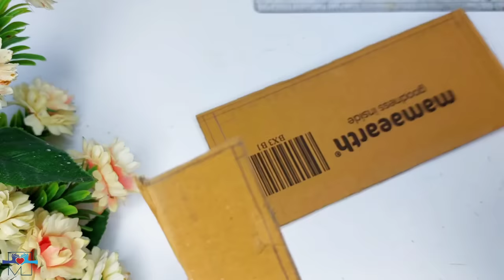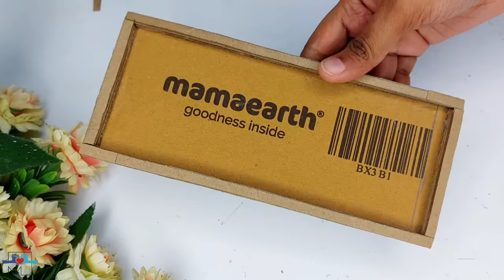Convert Waste Bottle & Cardboard into Expensive Set | Salt & Pepper set | Dining table Decor DIY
In this video I am sharing how I Made salt and pepper set with Unique tray in tribal look

Gear used-

•RING LIGHT
•BOYA MIC

Chalk paint

Skewer Sticks

Wooden Sticks

Silicon glue

MACRAME ROPE

FEVICOL SH

WALLPAPER WHITE

WALLPAPER GRAY

MICRON PEN

Paper CUTTER

GLUE GUN

ACRYLIC COLORS

PAINT BRUSH